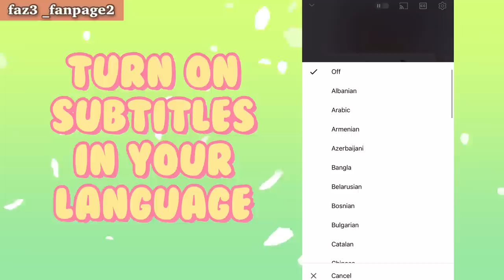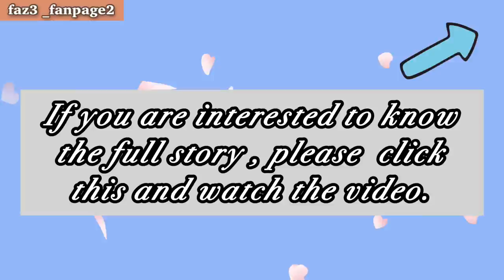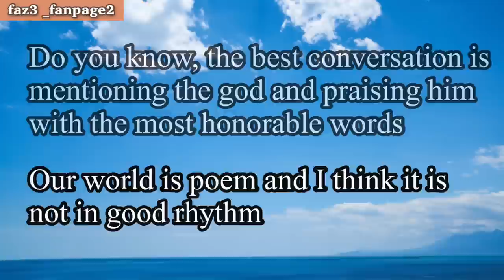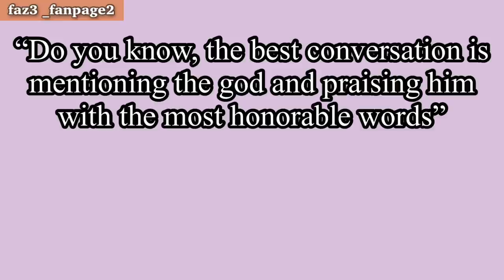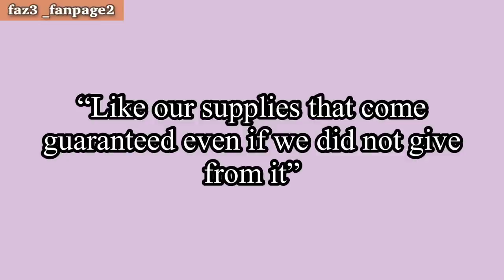Sheikh Hamdan Doesn't Receive What He Wants|Sheikh Hamdan Fazza wife |Prince of Dubai wife (فزاع )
This video is about the latest information of Sheikh Hamdan and the poem that shared by him on 04th of October in 2022.